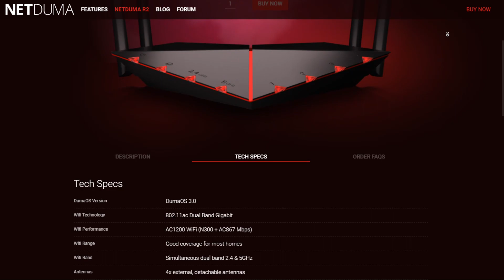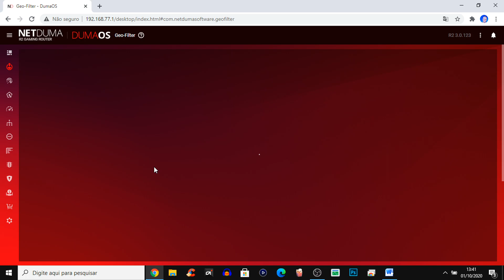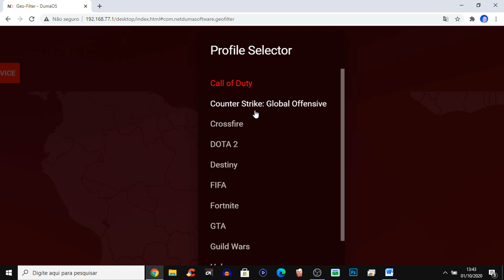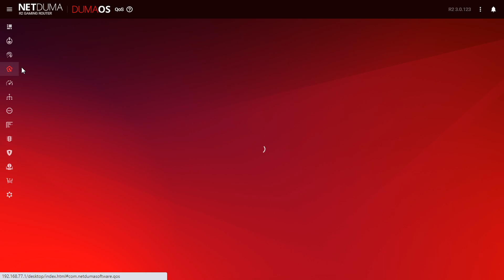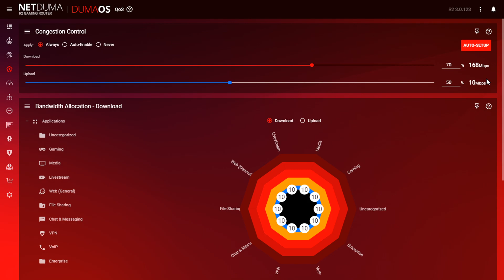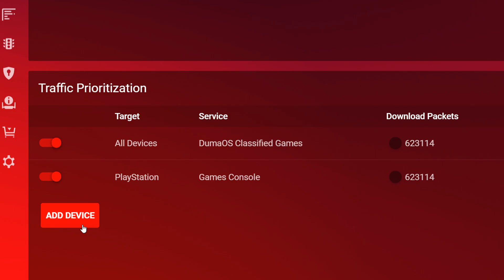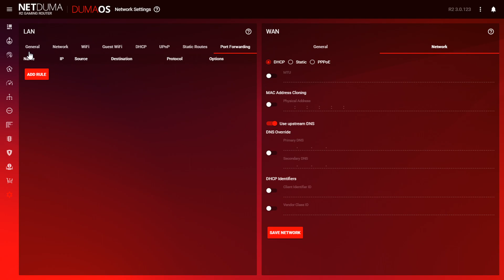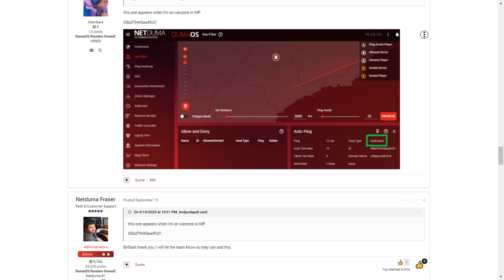ROTEADOR NETDUMA R2!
Sugestões roteadores qualificados
▶EdgeRouter *aceita OpenWRT
▶AX23 *aceita OpenWRT
▶Cabo cat6 furukawa